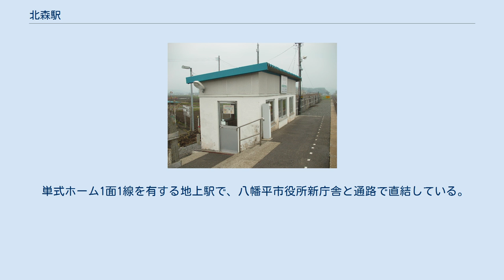北森駅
北森駅（きたもりえき）は、岩手県八幡平市野駄（のだ）にある、東日本旅客鉄道（JR東日本）花輪線の駅である。
 旧北森駅ホーム 旧駅舎は水洗トイレ・駐車場・駐輪場などが整備されているものの、アクセス道路が狭隘であり、また周辺には民家がなく利用者の防犯上も課題があった。
このため八幡平市は新市役所の移転に際し、駅も隣接地へ移転させることを要望し、JR東日本盛岡支社は2012年11月7日に移転することを発表した。
 新駅舎は旧駅舎【 北緯39度57分33秒 東経141度3分59.7秒 / 北緯39.95917度 東経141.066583度 / 39.95917; 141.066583 (旧北森駅)】から約500m南東に移転し、隣接する新市庁舎に通路で直結され、警備なども新市庁舎の一部として行われる。
 駅が移転したことで一部区間の運賃が変更され、北森駅を発着する定期券・回数券はいったん払い戻しの上、新たに購入し直すことで対応した。
 単式ホーム1面1線を有する地上駅で、八幡平市役所新庁舎と通路で直結している。
盛岡駅管理の無人駅。
 旧駅はホームに隣接して待合所が設置されていた。
 周辺には田園風景が広がる。
2005年の合併まで存在した松尾村の中心部が近い。